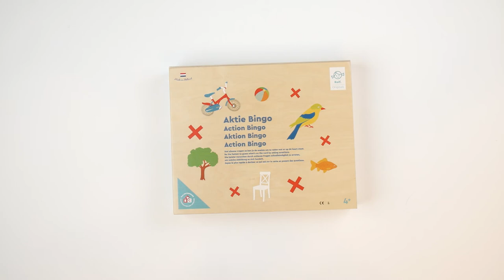Rolf Originals - Aktie Bingo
Dit spel stimuleert de mondelinge taalvaardigheid, verwoorden wat je ziet. Bingo spelen, dat is echt een spel voor jong en oud en een spel dat je samen met je klasgenoten kunt spelen.